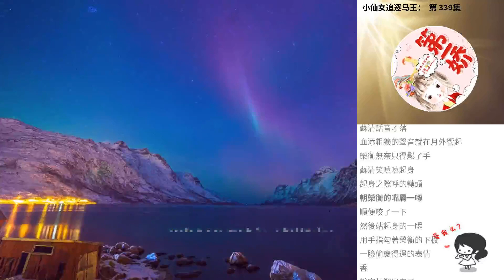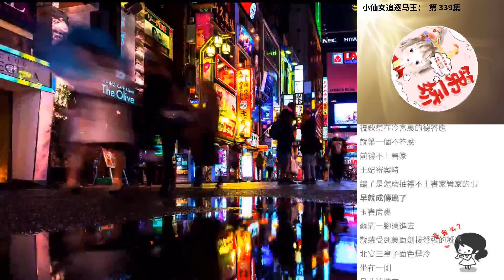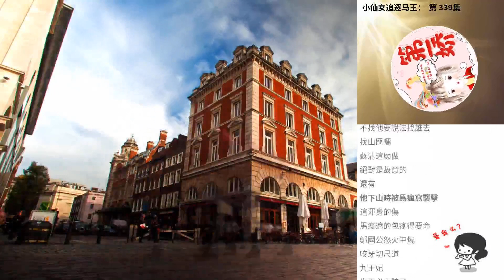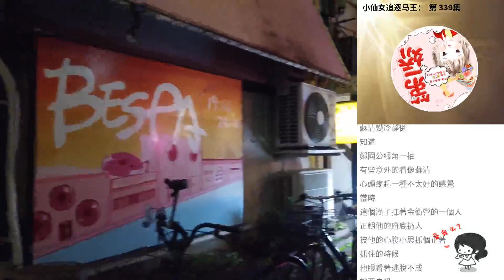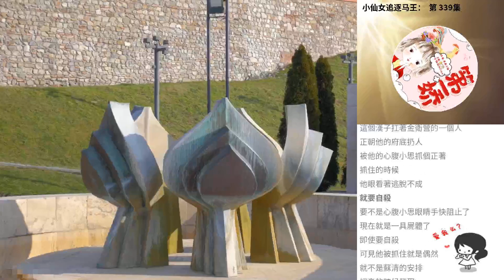小仙女追逐馬王： 第 339集